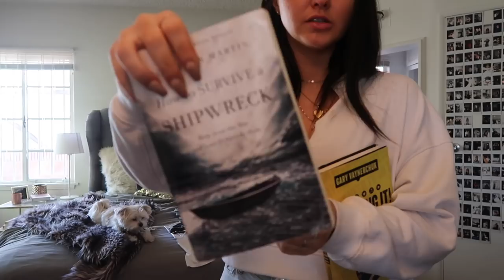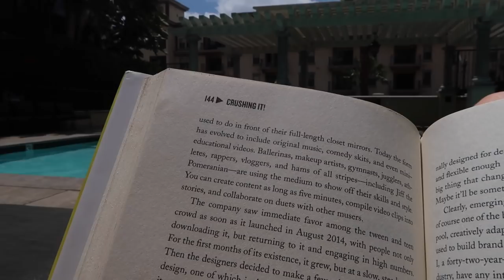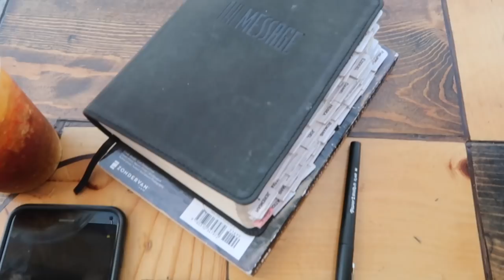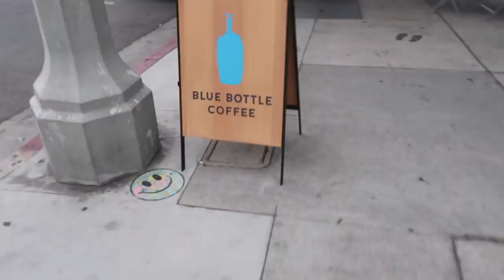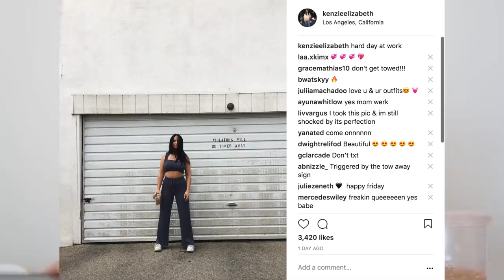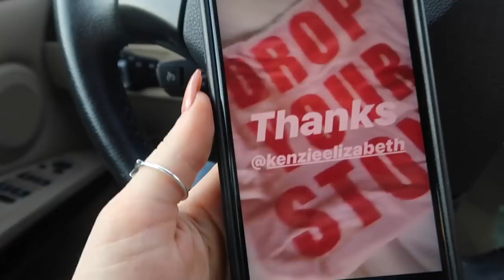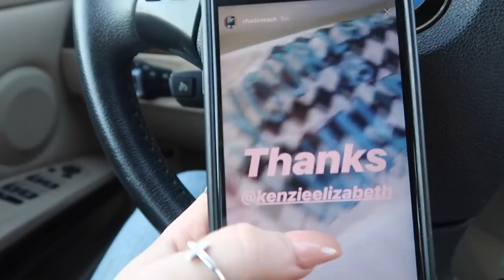summer day in my life | pool, glowy skincare and working out | Kenzie Elizabeth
welcome to my summer day in my life! this is my every day summer routine. come to the pool with me! i do a try on bikini ootd, show you how to look good in a bikini, how to make your skin glow, how to get tan, on the go skincare, how to freshen up makeup mid day, my glowy skincare routine, my drunk elephant skin care routine. i have some work out fails, film with olivia vargus, get blue bottle with taylor and more. hope you enjoy xo